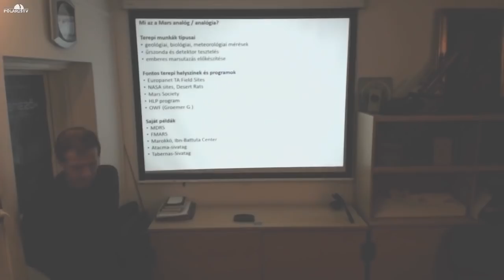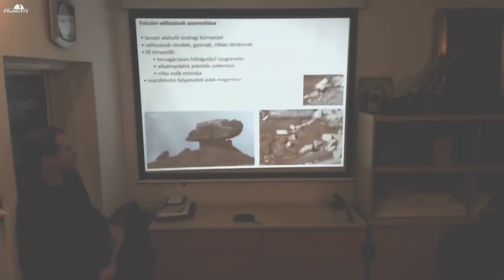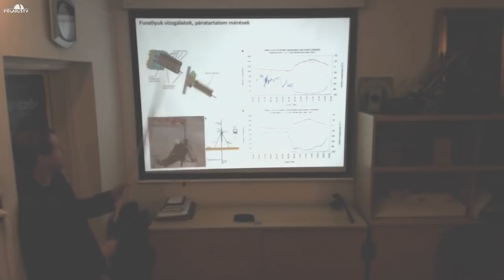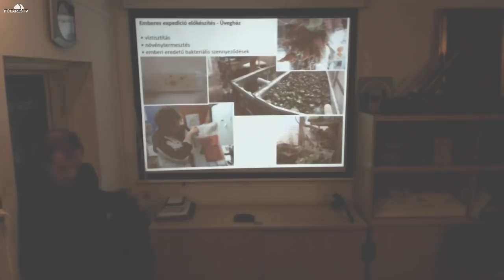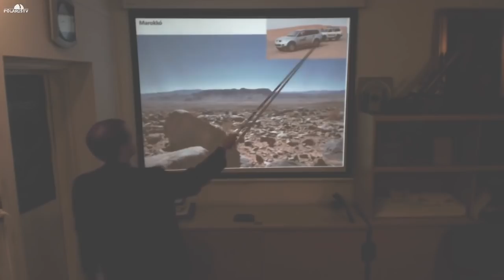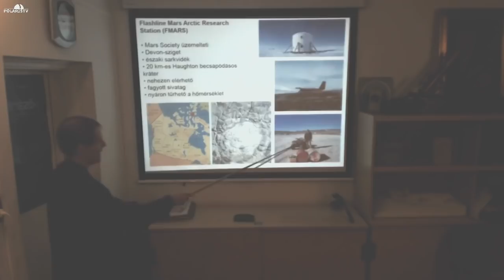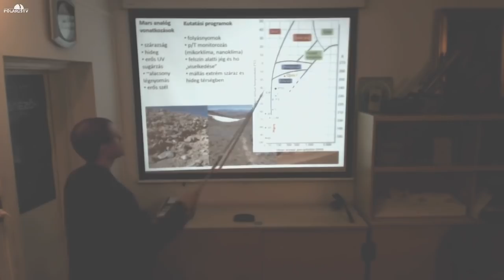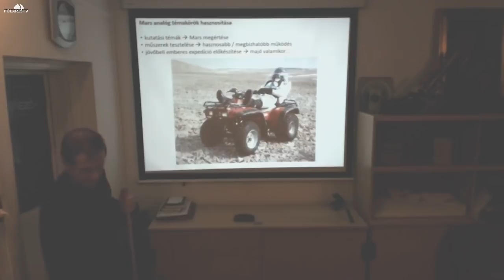20181211 Mars a Földön...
...extrém kutatómunka extrém helyeken.

Kereszturi Ákos előadása

Jéghideg maró szél, bőrt cserző szárazság és UV sugárzás, mindez a civilizációtól elzárt, alig megközelíthető helyeken. Néhány kutató azonban még pénzt is fordít rá, hogy ilyen eldugott, kietlen vidékekre utazzon. De ha nem zavar a sok kellemetlenség az úgynevezett Mars-analóg avagy Mars-analógia területeken, érdekes tudományos ismereteket nyerhetünk és elősegíthetjük a következő Mars-szondák munkáját. Ezekről az esetenként egzotikusan szép helyszínekről hallható áttekintés az előadáson, Spanyolországról Tunézián és Marokkón keresztül egészen a magashegyi Chiléig, a sarkvidéki Kanadáig – extrém sport Mars-kedvelőknek.